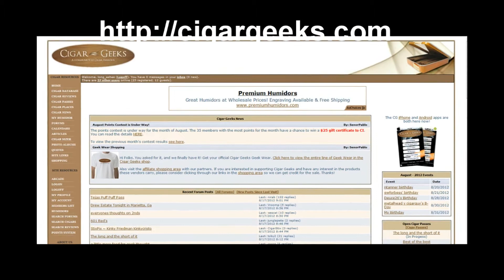Crap Beer: Episode #99 Brooklyn Brewery Black Chocolate Stout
This episode we review the Black Chocolate Stout from Brooklyn Brewery.  It comes in at 10% ABV and is $7.99 for a four pack of beer.  This is a Russian Imperial Stout.  The aroma was kind of lacking from the bottle.

When this beer pours out, it pours out thick and black as dirty oil or coffee.  The aroma opens up big time in the glass, wonderful smells of coffee and chocolate from the glass.  The smell made Nubs cream in his pants.  You can also smell the alcohol in the glass, along with the chocolate and coffee.

The taste is awesome.  It has tons of sweetness, cream, chocolate, coffee, and strong hints of alcohol.  This is a definite holy grail of ale.  You owe it to yourself to try this beer out, and enjoy the taste, you will not be disappointed.  Good job Brooklyn Brewery!  We will continue to seek out more holy grails of ale like this one.